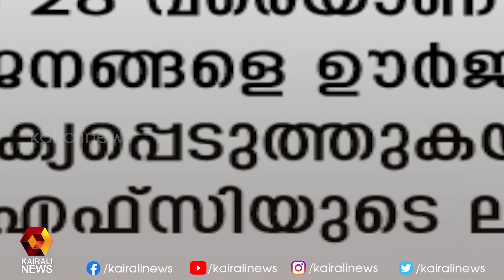ഇതാദ്യമായാണ് യു എ ഇ യിൽ ഒരുദിവസം ഇത്രയധികം കേസുകൾ സ്ഥിതീകരിക്കുന്നത് | Kairali News